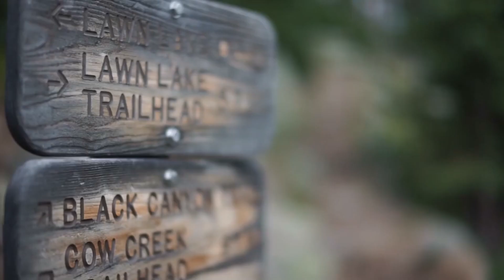Foggy Fall Hike | HD | Day Hikes [deutsch]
Bis Samstag ;)

Ihr wollt mehr und vor allem noch bessere Videos?